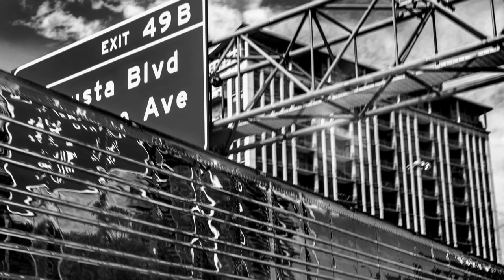Black and White Travels